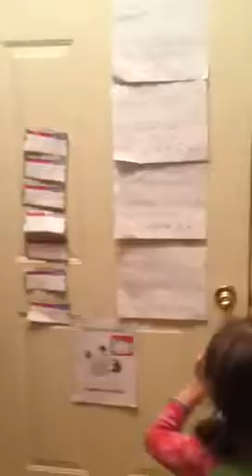Happy to show her rewards